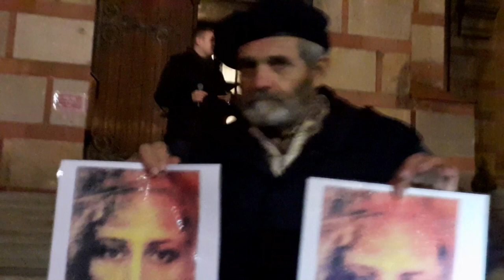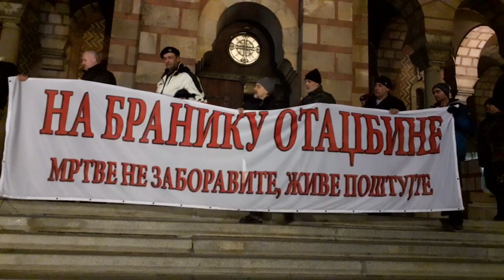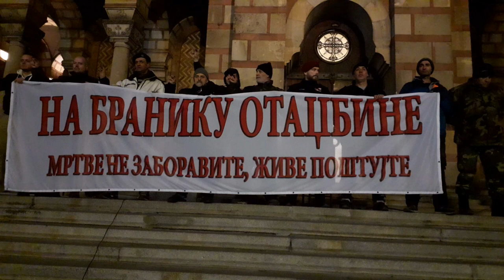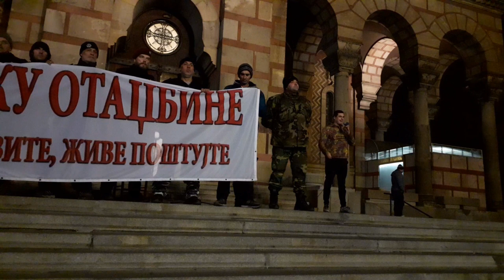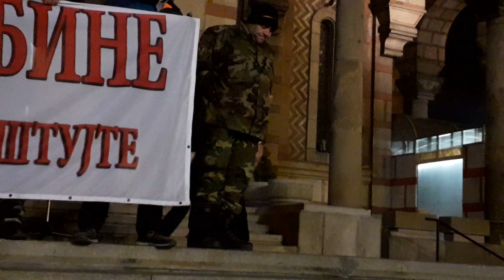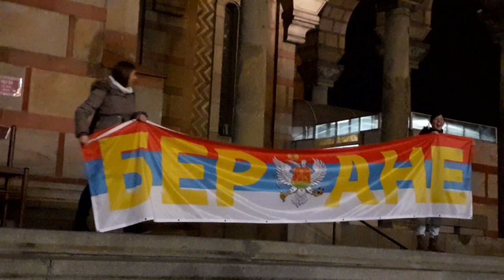Studenti podigli Beograd na noge: Milo, ne damo ti svetinje! Podrška braći u Crnoj Gori!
Studenti Beogradskog univerziteta su večeras, u petka 24 januara, od 18 časova, protestvovali na platou ispred crkve Svetog Marka u znak podrške vernicima Srpske pravoslavne crkve u Crnoj Gori. Studenti su sa platoa crkve krenuli do Saborne crkve gde je bio održan moleban.

Organizatori su okupljenima rekli da će 28. januara krenuti u sakupljanje potpisa za inicijativu „Rezolucija o ugroženosti Srba u Crnoj Gori“ i najavili da će u petak 31. januara opet održati protest.

"Dok oni tuku srpski narod i otimaju svetinje i mošti naših svetaca, nemamo prava da stanemo. Važno je da svi delujemo zajedno, da budemo sabrani.", poručili su organizatori.

Okupljenima se prvi obratio sveštenik Stojadin Pavlović koji je prisutne zamolio da budu dostojanstveni i istrajni u borbi protiv otimanja srpskih svetinja.

On je rekao da se „ovde u glasu naroda vidi i glas Božji, koji se pojavljuje kao odgovor na napad na pravoslavlje na SPC.

„Naši neprijatelji žele da razbiju naše jedinstvo. Moramo da pokažemo da to neće biti moguće“, poručio je on.

Protestu je prisustvovao i poznati srpski režiser Boris Malagurski, koji je rekao da ovo nije borba za srpske interese, već za vrednosti civilizacije.

„Za demokratiju se ne bori samo na izborima, nego i na ulicama — u svim gradovima u Crnoj Gori gde su ljudi ustali i rekli ne diktaturi“, rekao je Malagurski.

On je poručio da ne treba dozvoliti predsedniku Đukanoviću da mu „ova anticivilizacijska mera prođe“.

„Nećemo stati dok se ne izborimo za istinu i pravdu“, naglasio je on.

Lider Prave Crne Gore Marko Milačić zahvalio se svima u ime cele Crne Gore, ocenjujući „da nas Zakonom o slobodi veroispovesti nisu ubili, nego upravo suprotno — učinili su da plamen vere još više i još snažnije zasija“.

„Mi smo u različitim državama, ali niko nikada ne može da izbriše našu ljubav. Mi smo dve države, jedan narod, jedna vera, jedna Crkva“, rekao je Milačić.

Naveo je i da ono što se dešava u Crnoj Gori nije udar samo na SPC u Crnoj Gori, ni samo na SPC uopšte, već da je udar na zajedničko pravoslavlje, ljubav, i udar na sve nas.

„Nemojte da mislite da ovo što se dešava u Crnoj Gori nema veze sa vama. Ovo je naša zajednička stvar. Okupljajte se, braćo, u što većem broju. Ovo je ista Crkva. To smo mi — jedno isto“, rekao je Milačić.

Na kraju svog obraćanja Milačić je rekao da je iz svoje zemlje doneo plamen velike ljubavi — baklju slobode.

„Neka je večna Crna Gora, neka je večna Srbija i naš srpski narod. Ne damo svetinje. Vidimo se u slobodnoj Crnoj Gori!“, rekao je Milačić i zapalio baklju.

Okupljeni su nakon toga počeli da kliču „Crna Gora i Srbija — to je jedna familija“.

Inače, svojim prisustvom, ovaj skup su podržali i vojni veterani koji već više od četiri meseca protestuju u Pionirskom parku, kod Prdsedništva i Skupštine Srbije, zahtevajući da prestane dalja diskriminacija boraca otadžbinskih ratova iz 90-ih godina 20 veka.